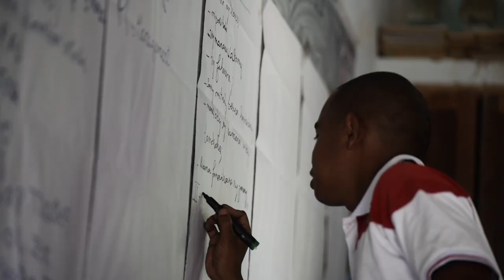Nirina - Petite exploitante à Madagascar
Découvrez Nirina, une petite exploitante inspirante qui souhaite améliorer sa qualité de vie, et celle de ses deux filles.  La famille vit dans le village isolé de Marovovonana, au nord-est de Madagascar, en bordure du Parc Naturel Makira.  Le Programme de gestion durable de la faune (SWM Programme) travaille en étroite collaboration avec Nirina et de nombreuses autres parties prenantes pour améliorer la sécurité alimentaire ainsi que la conservation et l'utilisation durable de la faune sauvage. À Madagascar, le SWM Programme est mis en œuvre par la Wildlife Conservation Society (WCS).

Le SWM Programme est une initiative de l'Organisation des États d’Afrique, des Caraïbes et du Pacifique (OEACP), financée par l’Union européenne et cofinancé par le Fonds Français pour l’Environnement Mondial. Il est mis en œuvre par l’Organisation des Nations Unies pour l’alimentation et l’agriculture (FAO), le Centre de coopération internationale en recherche agronomique pour le développement (CIRAD), le Centre de recherche forestière internationale (CIFOR)  et la Wildlife Conservation Society (WCS).
Pour plus d’informations sur le SWM Programme, visitez le site web